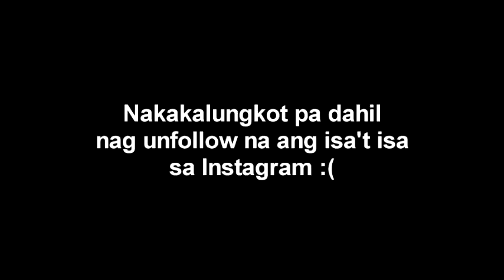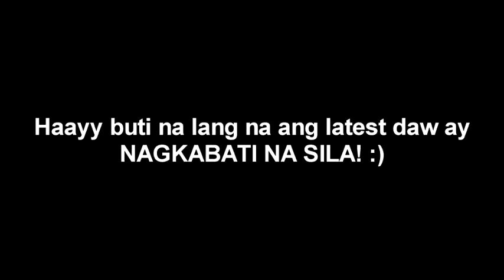Julia and Coco unfollow each other sa Instagram dahil kay Yassi? How true?